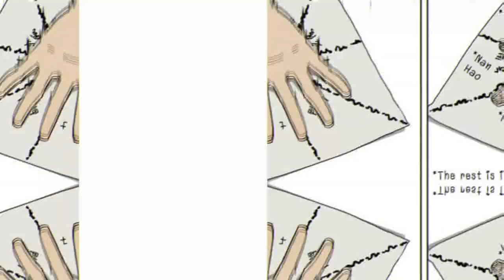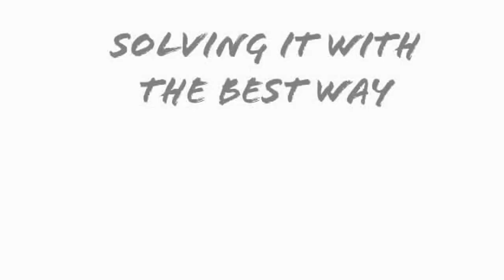Nan Hao Dan Shang Feng Part 7 🤣🤣🤣 | Comic Dub By Mi Meme